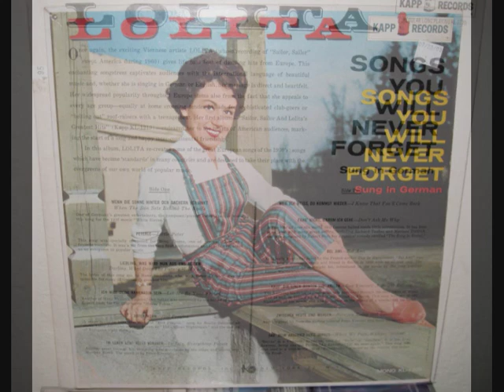Lolita - Kauf' Dir Einen Bunten Luftballon (Buy Yourself A Bright Balloon) 1961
From the second LP that was released in the U.S., by Lolita, called "Songs You Will Never Forget - Sung In German". The first album was the classic "Sailor, Sailor And Lolita's Greatest Hits" (both were released on Kapp Records).

This LP was released to keep the momentum going and contains some really nice songs: I'll be uploading four tracks from the album. The liner notes are entirely in English, and here is what is says about "Kauf' Dire Einen Bunten Luftballon":

"The Austrian tradition of musical comedy continued through the dark years of World War II and, in 1943, an Ice Revue was filmed in Vienna.  This song was one of the higlights of the movie, and was presented as the climax of a spectacular ice ballet.  Co-written by Profes-Pinelli, it does not give credit on the LP as to who the producer or musical director is.